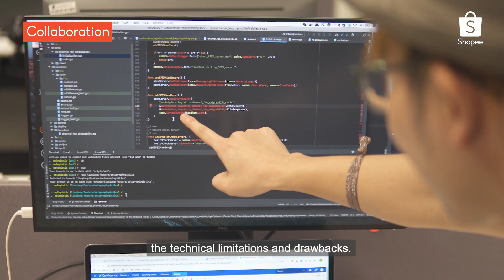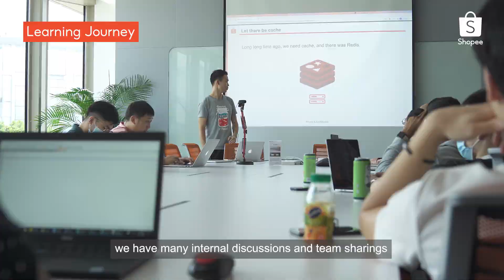Engineering, Product Management and Design in Shopee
As the leading e-commerce platform in Southeast Asia and Taiwan, we believe in understanding our users and working closely with one another to deliver the best experience for our partners and customers.

Hear from our engineers, product management professionals and designers share on their enriching and fulfilling career journeys with Shopee!

Want to be part of the Shopee family? Join us at careers.shopee.sg!

*Videos were taken in compliance with local COVID-19 safety measures or before the COVID-19 pandemic.